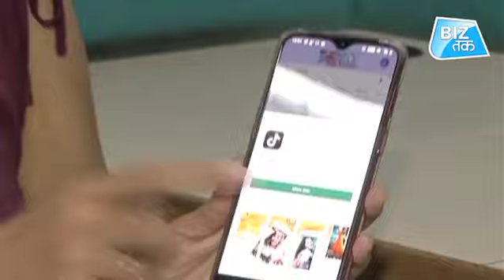अब अमेरिका करेगा चीन पर डिजिटल स्ट्राइक!, बैन करेगा TikTok समेत कई ऐप्स| Biz Tak